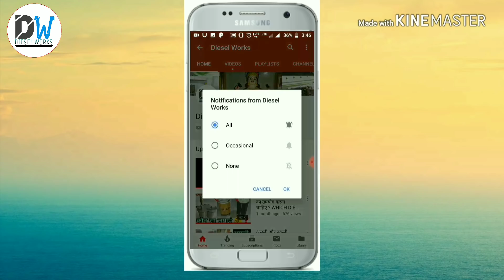REPAIR SINGLE CYLINDER PUMP IN HINDI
An Injection Pump is the device that pumps diesel (as the fuel) into the cylinders of a diesel engine. IN this video we show you got the detail information about repairing of this single cylinder pump . we show you how to assemble & disassemble the pump in this video and also testing of this pump .

 Single Cylinder Pumps cater to a wide range of applications ranging from Agricultural and far equipment, industrial engines/generators to automotive, commercial vehicle, railways, and marine engines

If you want any kind of help and tips related to your distributor pump , power stering, turbocharger and vechicle repairing  then

ARTIST ::-- William Ekh & Alexa Lusader